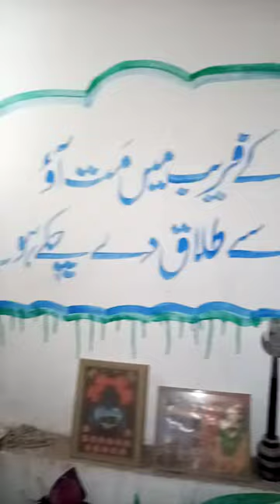March 17, 2023